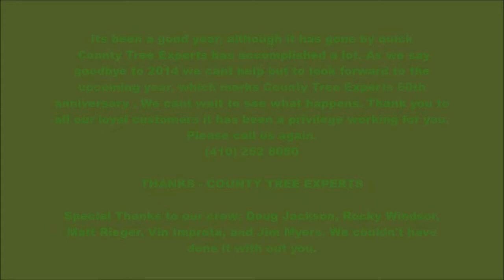County Tree Experts Looking back at 2014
County Tree Experts would like to take the time to look back at 2014. We would like to thank our crew and loyal customers. We couldn't have done it with out you.